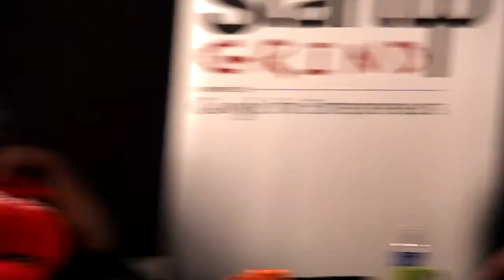Max Weber (Spotify) Continual Improvement Process at Startup Grind Albany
Startup Grind Albany presents Max Weber,  Max is a continuous process improvement guru who discusses: how your business can keep an agile mindset and still scale, why Lean Startup principles can work for your company regardless of industry or size, and why businesses that don't focus on systems and process struggle.